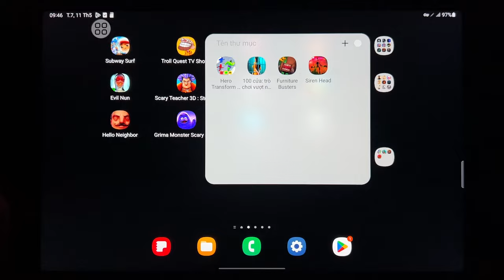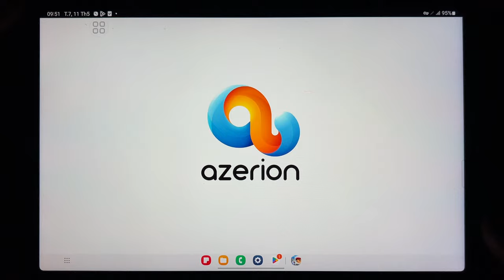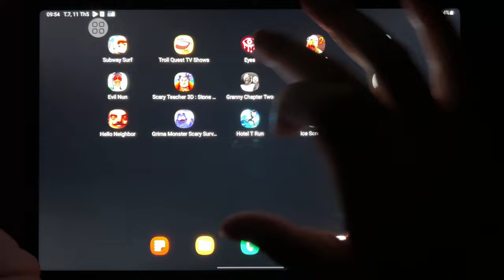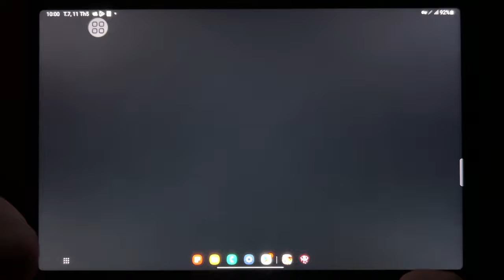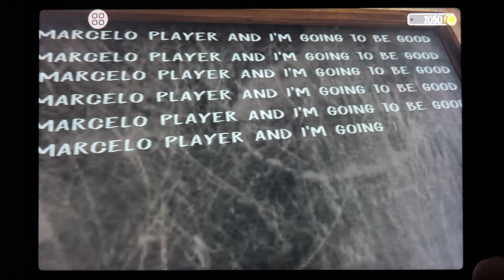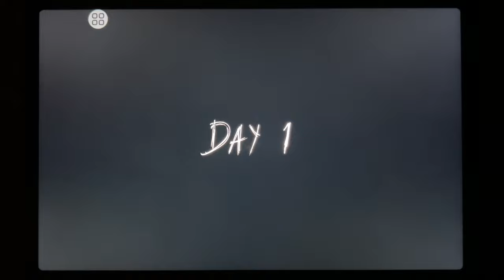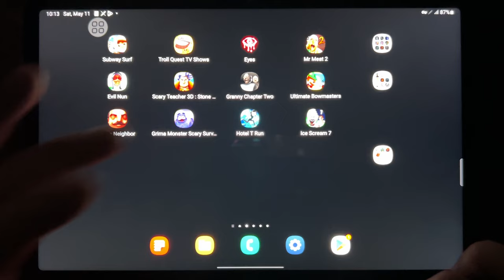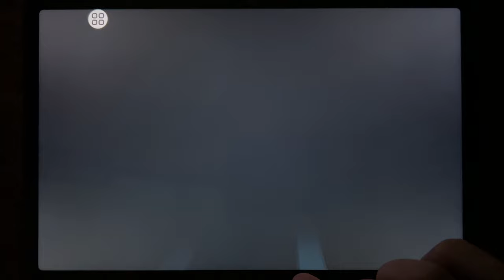Subway Surf, Troll Quest TV Shows, Eyes The Horror Game, Mr Meat 2, Evil Nun, Scary Teacher 3D...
Subway Surf, Troll Quest TV Shows, Eyes The Horror Game, Mr Meat 2, Evil Nun, Scary Teacher 3D: Stone Age, Granny Chapter Two, Bowmasters, Hello Neighbor, Grimace Monster, Hotel T Run, Ice Scream 7